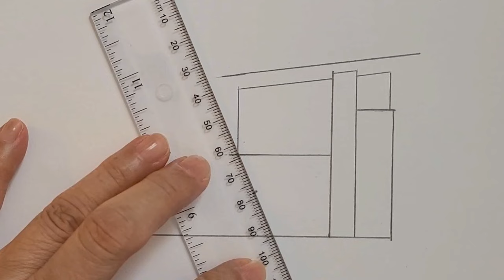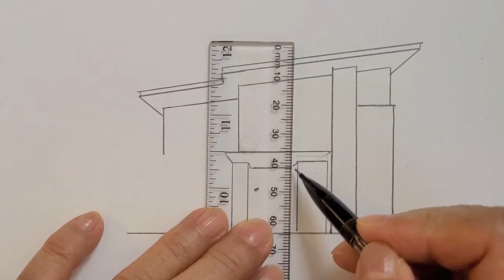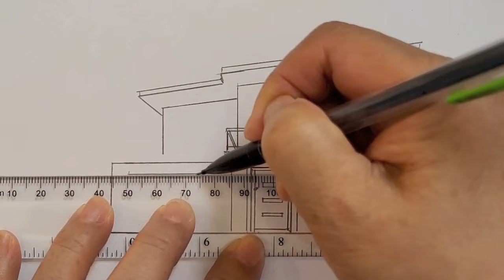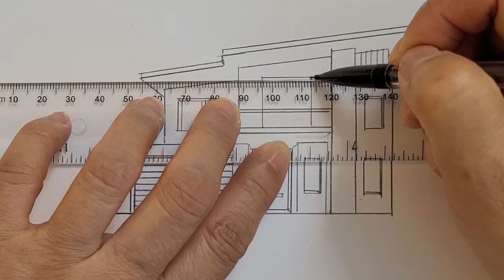How to draw a house in one point perspective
This video shows how to draw in one point perspective easy, how to draw a simple modern house, shows detail step by step in perspective drawing.